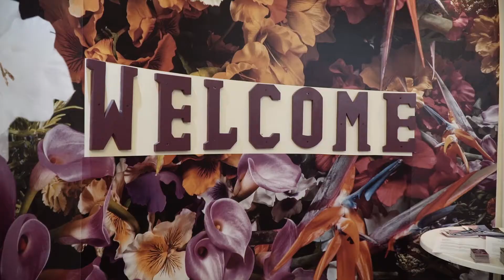LGBT 50: 50 Queers for 50 Years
We catch up with the artists involved in 50 Queers for 50 Years, a celebratory arts project by Duckie as part of LGBT 50.

Discover more online at hull2017.co.uk/50queers